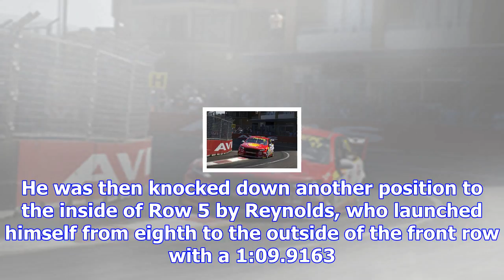Newcastle supercars: mclaughlin snags pole for race 25, whincup fifth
The 24-year-old took pole position in an incredibly tight qualifying session Saturday while title ri...